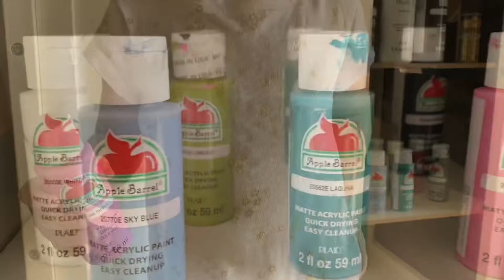Antonella Painting Abstract Art